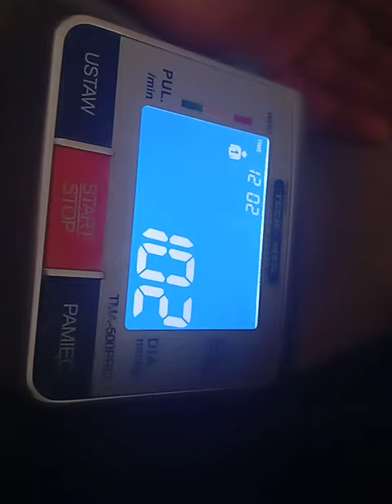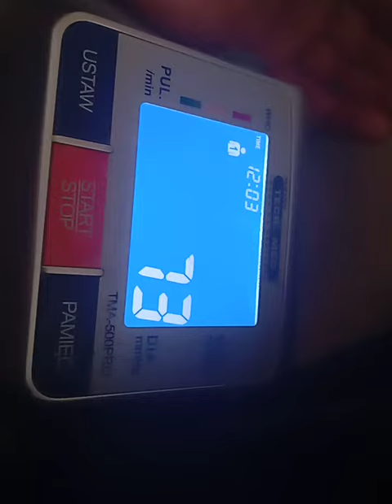Ryszard Kubiak ur. 26.07.1983 pomiar ciśnienia krwi 02 marca 2024 godz.9:40 po zamkach 28kg kettlem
Bardzo nie lubię chodzić po przychodniach, w całym swoim życiu - 41 lat - tak rzadko tam bywałem że to dla mnie ogromny stres i faktycznie robię się chory ;) Lekarz to jest dentysta - jeden jedyny raz potrzebowałem operacji 1 żylaka, była to świetna robota Pana dr Ciszaka - Ordynatora - ze Szpitala Kolejowego we Wrocławiu techniką Bernardiego - miałem wtedy 18 lat. Bardzo Panu doktorowi, Panu anestezjologowi - dzień przed - jakieś życzenia Pan ma ? Chce Pan ostatniego papierosa zapalić ? No Gość Szef ! :) Paniom pielegniarkom i całemu zepołowi chirurgicznemu z całego serca dziękuję, bez tego to nawet miałbym problem usiedzieć na krześle a co dopiero ćwiczyć. Dziękuję że mogę od lat komfortowo ćwiczyć czyli robić coś co sprawia mi dużo przyjemności i satysfakcji. Udanego weekendu !